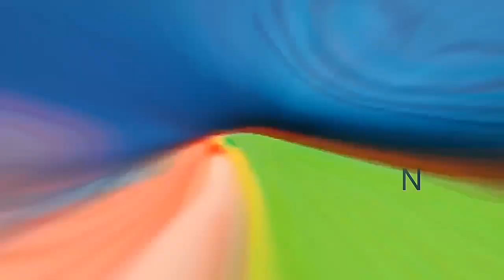How to make a mini high power GRASS CUTTER. //Creative Minds//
How to make a grass cutter
Very easy
Make your own
And
and thanx for watching
Creative Minds...